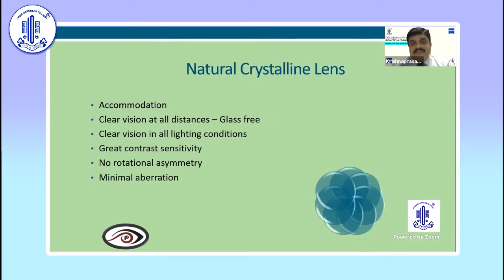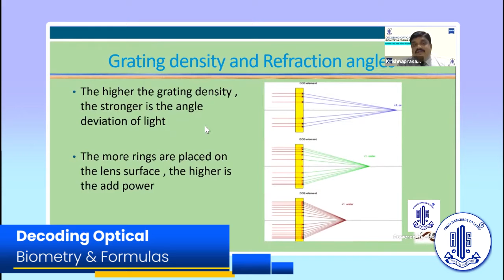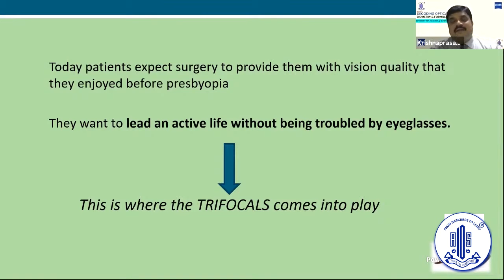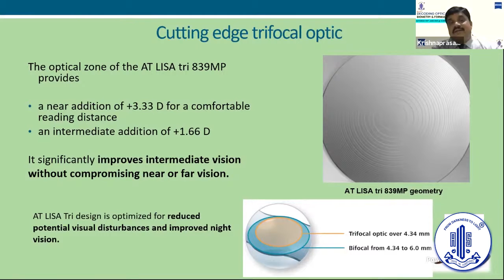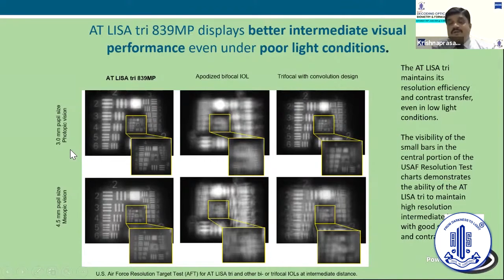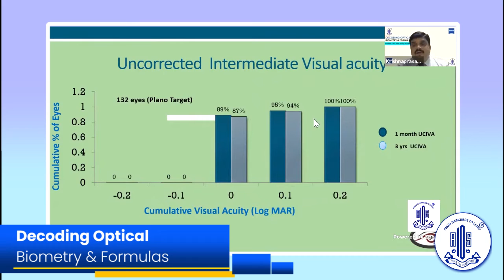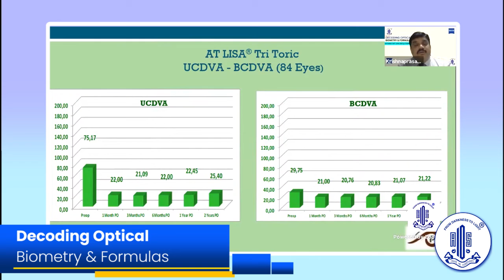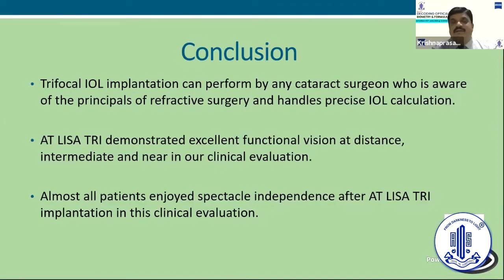ZEISS Trifocal AT LISA TRI 839MP – My experience -Dr. Krishnaprasad Kudlu